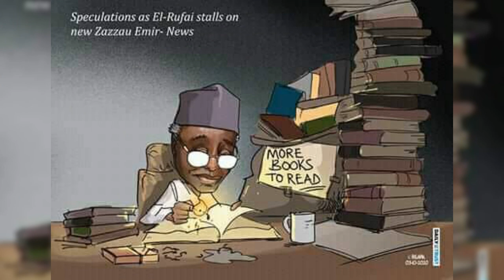Freiiboi - Zaman Lafia (case study to what's happening in Northern part of Nigeria)